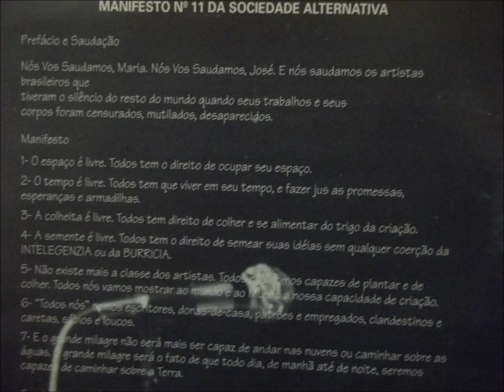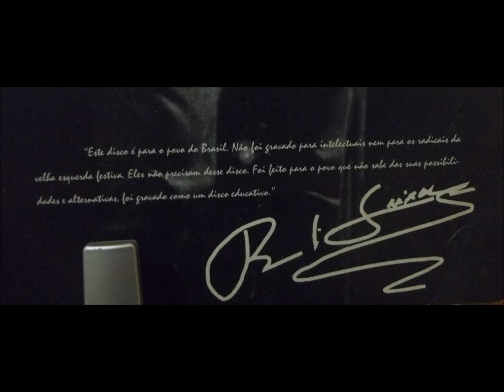Raul Seixas,Brasília 1974- AO VIVO -07-Como Vovó ja Dizia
Raul Seixas AO VIVO Brasília 74- 07-Como Vovó ja Dizia